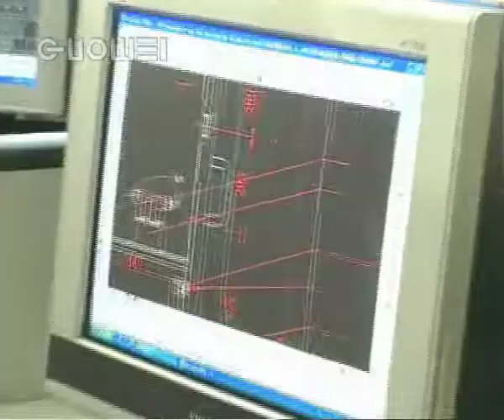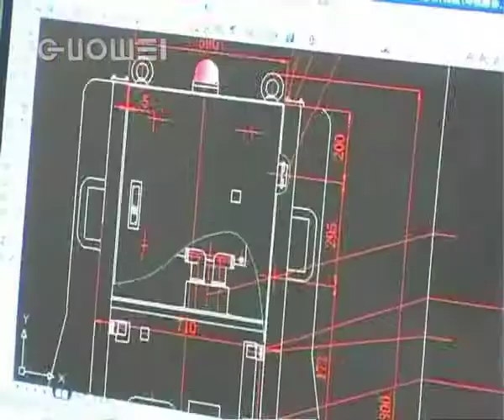GUOWEI chinese guillotines & peripherals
The GUOWEY Company is a chinese manufacturer of CD guillotines and peripherals for the graphics sector. This video is a "company profile".